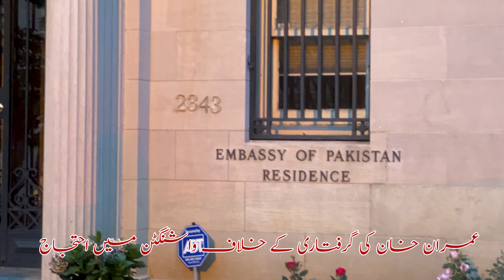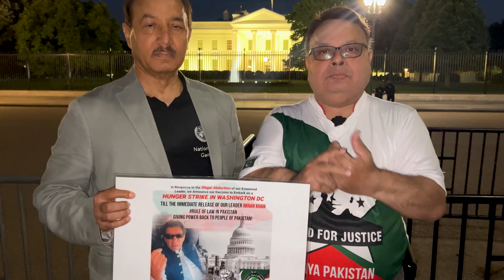Protest in DC, Imran Khan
Protest regarding arrest of Imran Khan,washington DC protest, Protest in USA for Imran Khan